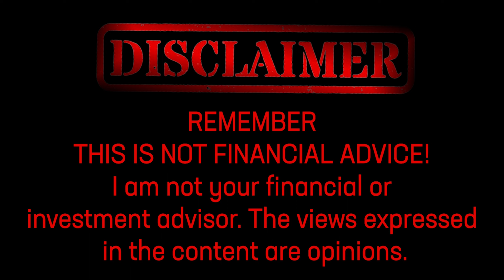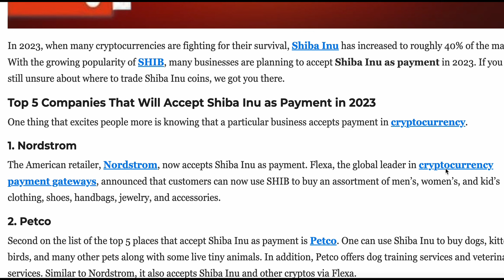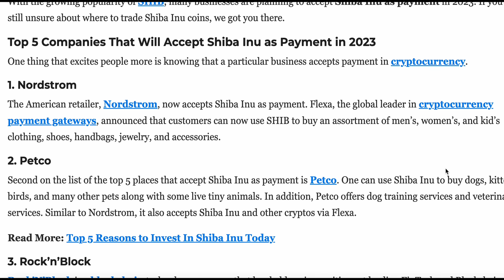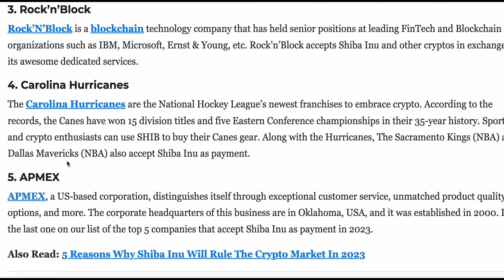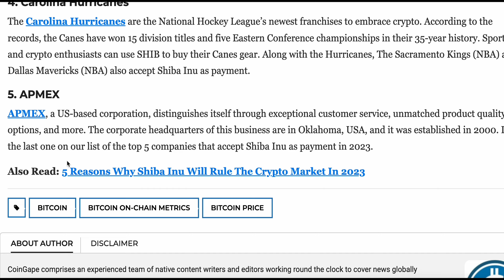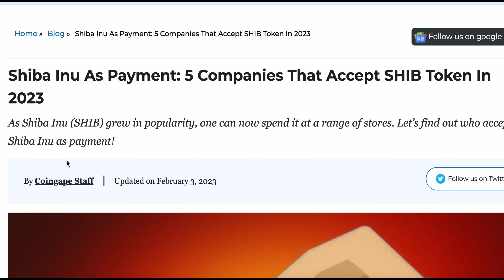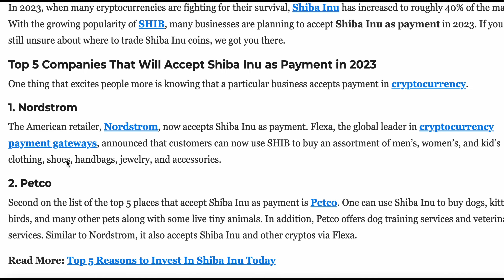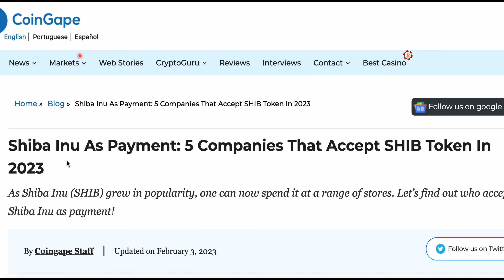THESE COMPANIES WILL HELP SHIBA INU REACH $0.01!!!!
The article lists 5 companies that are expected to accept Shiba Inu as payment in 2023, including Nordstrom, Petco, Rock'n'Block, Carolina Hurricanes, and APMEX. These businesses are accepting Shiba Inu via Flexa, the global leader in cryptocurrency payment gateways.